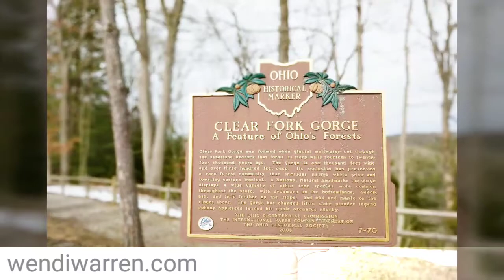A drive through Mohican State Park